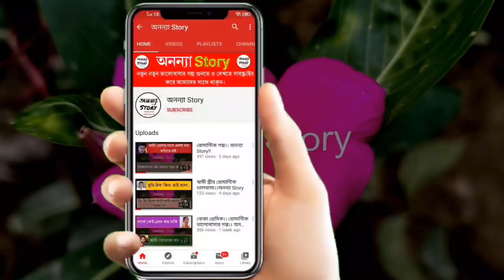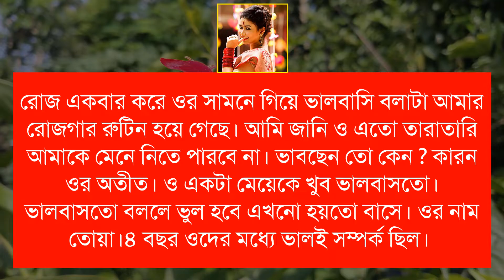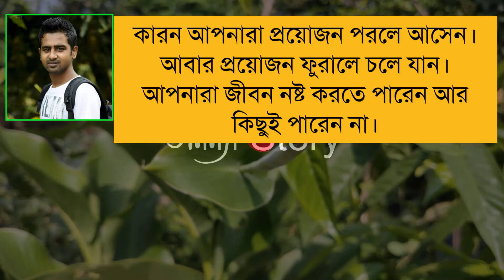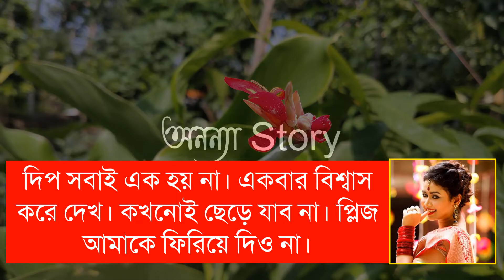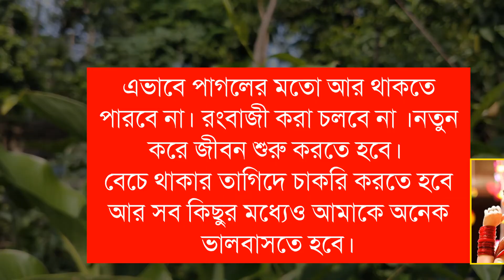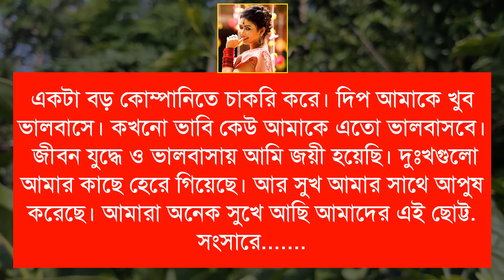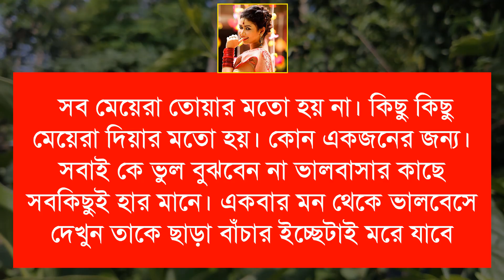মেয়েদের আমি বিশ্বাস করি না।অনেক কষ্টের একটি ভিডিও! অনন্যা Story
মেয়েদের আমি বিশ্বাস করিনা!!অনন্যা Story

Voice:-
asik-priyanka

অনন্যা Story
MB Diary